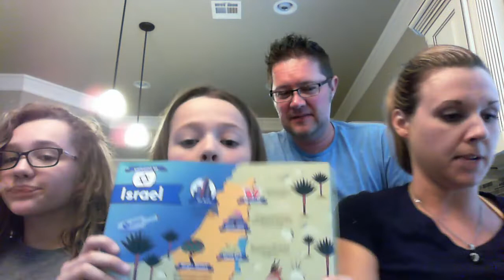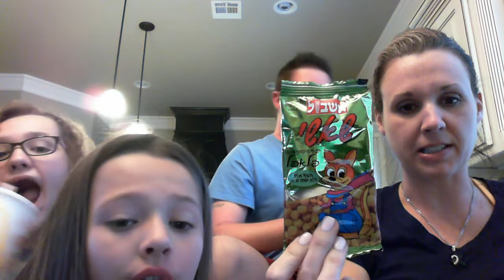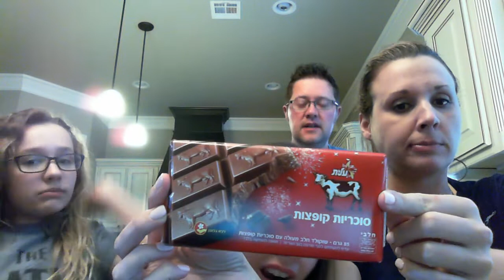Easter time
Easter Time for snack boxes